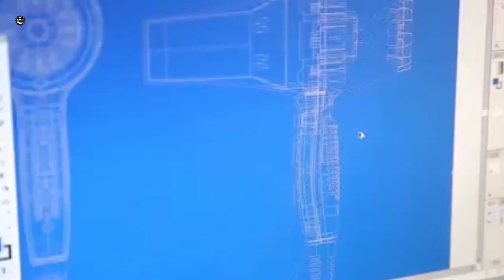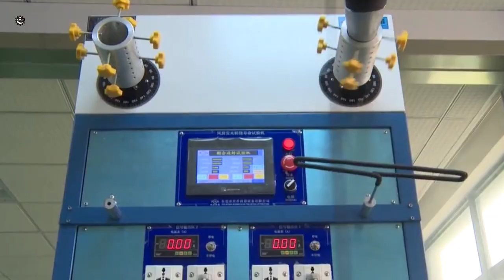देखिए factories मैं कैसे बनते हैं hair dryer | hair dryer manufacturing process | hair dryer factory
:: IF YOU WANT TO USE MY VIDEOS SOME PARTS GIVE MY CHANNEL LINK IN YOUR VIDEO DESCRIPTION :::

×× Thanks to Watching Machinery Zone ××